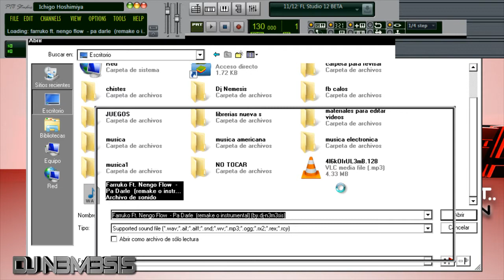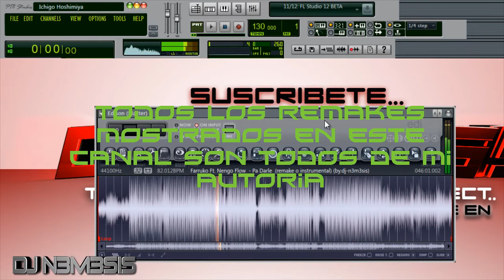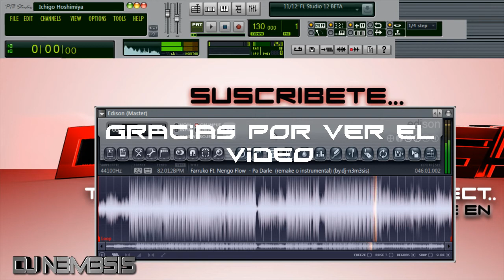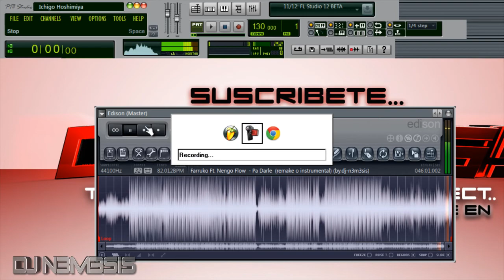Farruko Ft. Ñengo Flow - Pa' Darle (Los Menores) (Audio) (Remake o Instrumental) (by.dj-n3m3sis)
Music video by Farruko (Los Menores) (Remake) performing Pa Darle Ft. Nengo Flow. (C) 2014 Dj N3m3sis

►►►►BBM:No Disponible

Farruko Ft.  Ñengo Flow  - Pa Darle  (remake o instrumental) (by.dj-n3m3sis)
Farruko Ft.  Ñengo Flow  - Pa Darle
Farruko
Farruko
Ñengo Flow
Ñengo Flow
Pa Darle Farruko Ft. Nengo Flow
Farruko Ft. Nengo Flow Pa Darle
Pa Darle con Letra Lyrics Farruko Ft. Nengo Flow
Farruko Ft. Nengo Flow 2014 Pa Darle
Pa Darle oficial Farruko Ft. Nengo Flow
Farruko Ft. Nengo Flow Exitos 2014
Reggaeton Farruko Ft. Nengo Flow Pa Darle